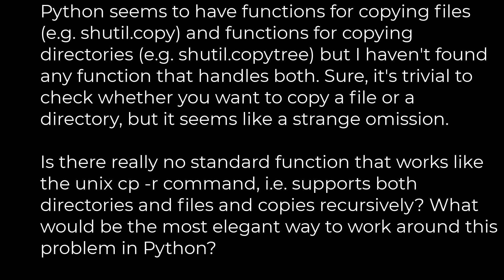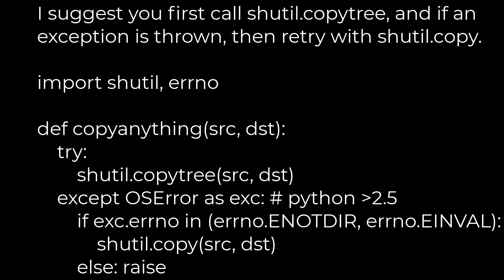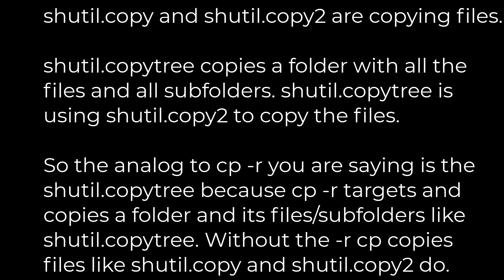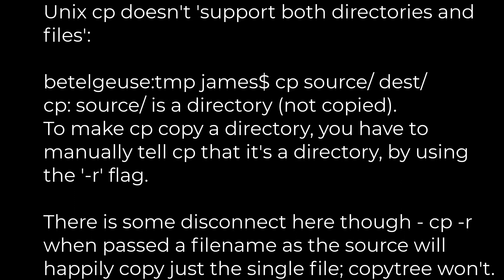Python :Copy file or directories recursively in Python(5solution)